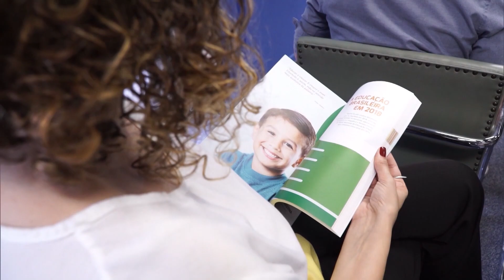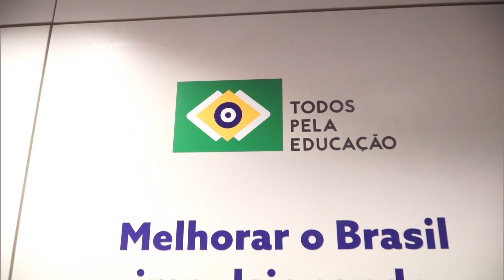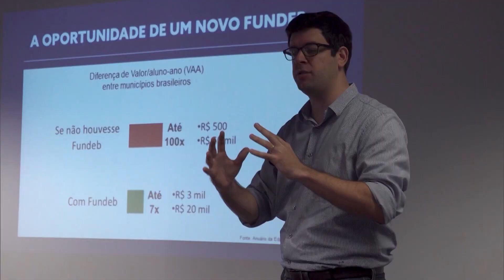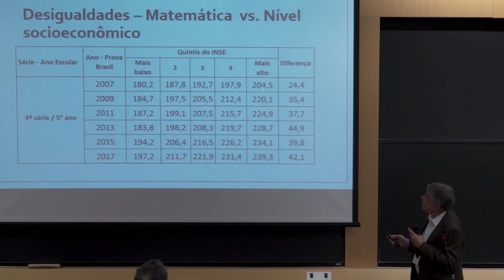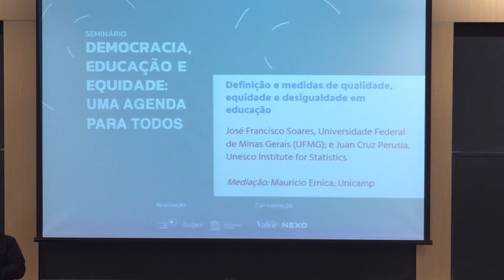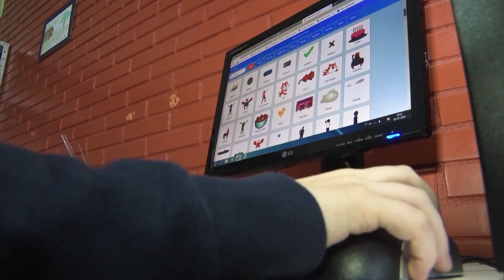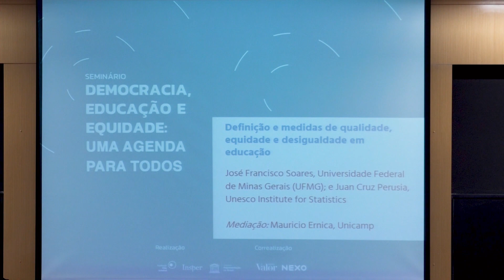Educação e Desigualdades Sociais | Debate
Nos cinco anos do PNE, o Debate discute o enfrentamento das desigualdades sociais. Os dados da PNAD Contínua 2018 mostram que a educação avançou no país, mas desigualdades raciais e por região persistem. Por exemplo, na questão do analfabetismo, em 2018, 3,9% das pessoas de 15 anos ou mais de cor brancas eram analfabetas. Enquanto da cor preta eram 9,1%. A META 9 do PNE fala da redução do analfabetismo, mas só as regiões Sul, Sudeste e Centro Oeste cumpriram metas intermediárias do PNE.

A proposta do PNE tem sido eficiente para enfrentar as desigualdades na educação?

- O que fazer para que garantir uma educação de qualidade para todos que acessam o sistema público?

- Quais são os desafios para a Educação Infantil e Fundamental nos próximos cinco anos de PNE?

Esses e outros questionamentos no Debate!

Convidados: Dalila Saldanha; secretária de Educação de Fortaleza, André Lázaro; dir. da Fundação Santillana, Caio Sato; coord. Todos Pela Educação. Chico Soares, professor Emérito UFMG.